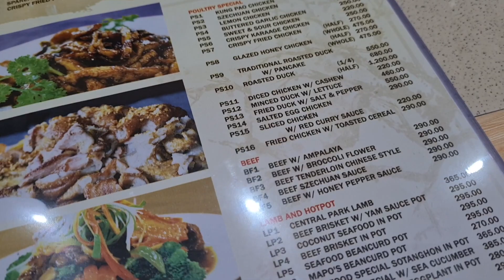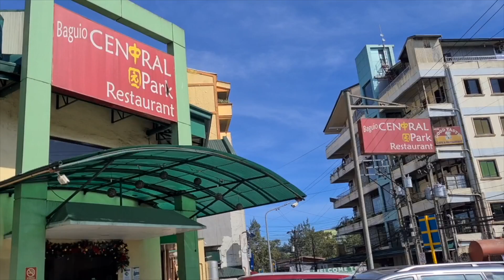Sulit at Masarap na Foods - Central Park Restaurant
Masarap na affordable pa!